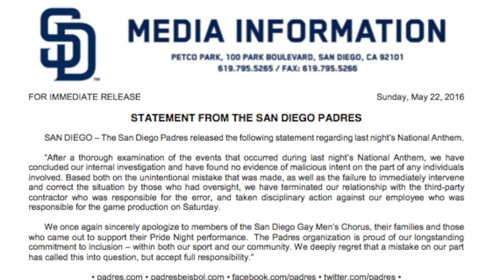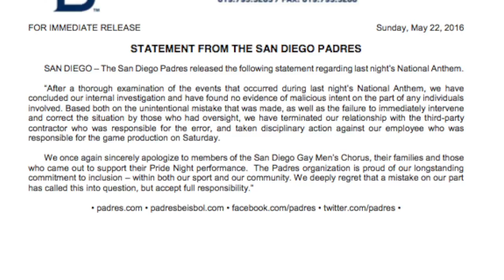GAY CHORUS PADRES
Derek Johnson photojournalism news story